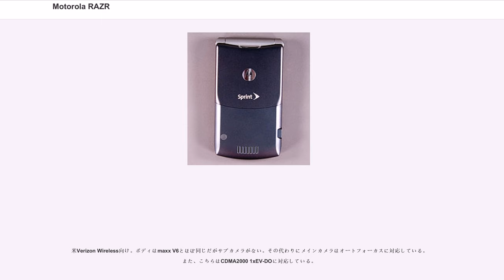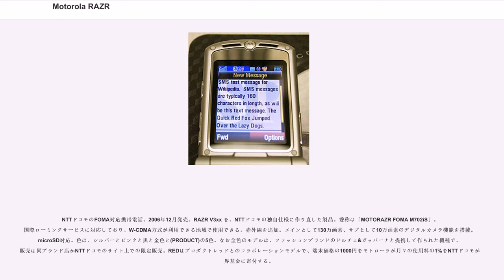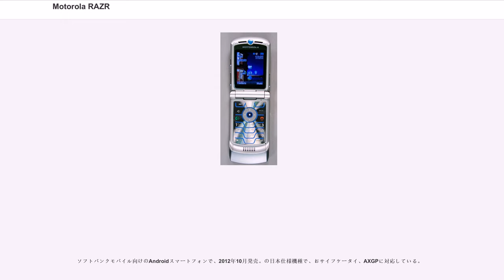Motorola RAZR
携帯電話端末_(モトローラ)
Android端末_(モトローラ)

Motorola RAZR（モトローラ レーザー）は、モトローラの薄型携帯電話のモデルシリーズである。一般的には、「RAZR（レーザー）」、「MOTORAZR（モトレーザー）」と呼ばれている。最初のモデルV3は、2003年10月に、米国で発売されたが、超薄型携帯電話として大ヒットし、その後の携帯電話の薄型化競争に嚆矢をつけた製品でもある。V3モデルだけでも、累計1億台以上の販売実績がある。特にアメリカにおいては、2008年7～9月期にiPhone 3Gに抜かれるまで、3年間にわたり販売台数1位を保ち続けた。このようにRAZR V3のヒットが長く続いたが、モトローラは2007年以降低価格化したRAZRに代わる製品を開発できなかったため、極度の業績不振に陥り大幅な赤字を記録するようになった。

2004年発売。米国家電協会による賞（Innovations Awards）を受賞している製品。クワッドバンドGSM機。ビデオ再生機能や、MP3形式のファイルを着信音に利用できる。画面解像度は176x220ピクセル。Bluetooth機能とデジタルカメラ機能も搭載。当初、シンギュラー・ワイヤレスからの独占販売で、需要に供給が追い付かず、プレミア価格が付く程の人気であった。

2005年発売。V3の後継機でクワッドバンドGSM機。有効画素数123万画素で動画も撮影できるデジタルカメラ機能。microSD対応。画面解像度は176x220ピクセル。

(PRODUCT)モデルも存在する。

同社製の「MOTOROKR E1」と同じくアップルのiTunesと連携でき、iTunes Storeで購入した音楽を楽しむ事が出来る。ただし、メモリカードの容量に関係なく、転送できる曲数にリミットがあり、100曲までとなっている。また、音楽プレーヤーとしてはiTunesの他にMotorola Digital Audio Playerも搭載していて、こちらには曲数の制限がない。

2005年発売。EV-DO Rev.0に対応した機種。有効画素数130万画素のデジタルカメラ機能搭載。画面解像度は176x220ピクセル。
2006年発売。EV-DO Rev.0 に対応した機種。microSDカード対応。音楽データーを携帯電話回線を利用して、端末に直接ダウンロードできる。Bluetooth対応。デジタルカメラ機能は、有効画素数130万画素。画面解像度は176x220ピクセル。(PRODUCT)モデルも存在する。

2005年発売。W-CDMAとGSMに対応した機種。microSDカード対応。デジタルカメラ機能は、メインが接写機能付き200万画素、サブが35万画素。ほかのRAZRより高機能な分デザインが若干異なり、分厚い。画面は従来の176x220からQVGA液晶になった。後述にあるようにM702iGの原型である。
2006年発売。HSDPAに対応した機種。microSDカード対応。カメラの形状が若干変わり、テレビ電話用のサブカメラも付いた。メインは130万画素。QVGA液晶搭載。HSDPAに対応していることからmaxx V3とも言う。薄いボディーの中に沢山の機能を詰め込むため、GSMはトライバンド、W-CDMAはデュアルバンドまたはシングルバンドとなっていて出荷地域によって対応周波数が異なる。

北アメリカ向けは、GSMが850MHz/1800MHz/1900MHz、W-CDMAは850MHz/1900MHz。

ヨーロッパ、アジア向けには、GSMが900MHz/1800MHz/1900MHz、W-CDMAは2100MHz。

こちらはM702iSの原型である。

HSDPA対応。デザインが異なりプラスチックになった。サブディスプレイの下に音楽操作用のタッチセンサーを追加。QVGA液晶搭載。Bluetooth搭載。

米Verizon Wireless向け。ボディはmaxx V6とほぼ同じだがサブカメラがない。その代わりにメインカメラはオートフォーカスに対応している。また、こちらはCDMA2000 1xEV-DOに対応している。

NTTドコモのFOMA対応携帯電話。2006年12月発売。RAZR V3xx を、NTTドコモの独自仕様に作り直した製品。愛称は「MOTORAZR FOMA M702iS」。国際ローミングサービスに対応しており、W-CDMA方式が利用できる地域...